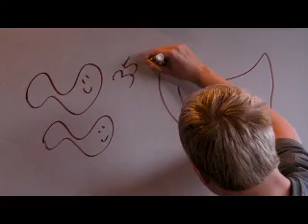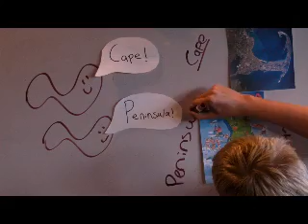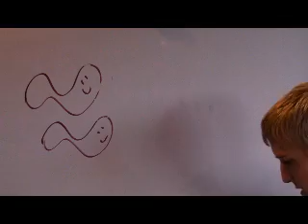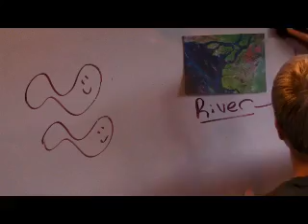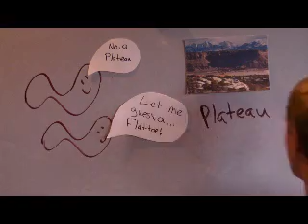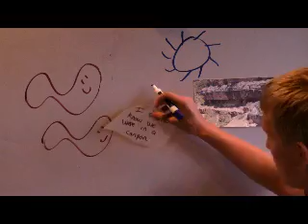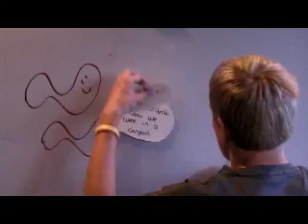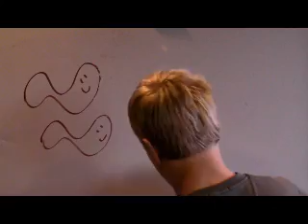35 Landforms(1)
A very funny educational tour of 35 landforms by two little worms as presented in a whiteboard video by Ryan Werner to his geography class at Eagle Valley High School in Gypsum, CO.